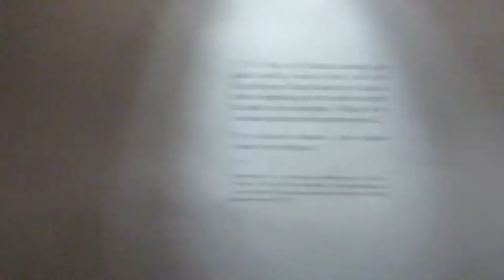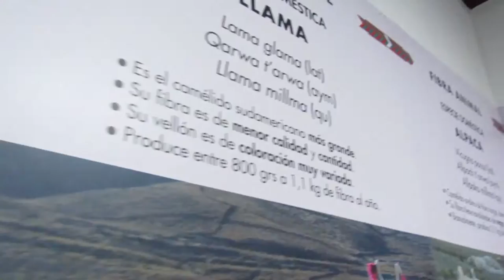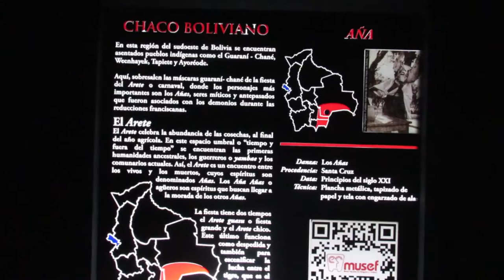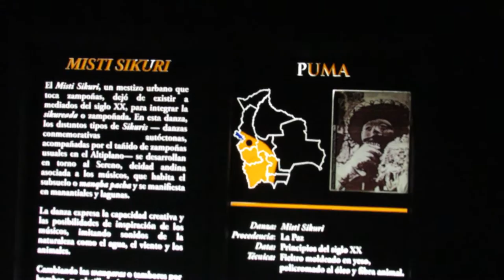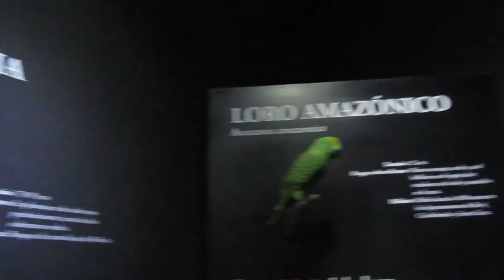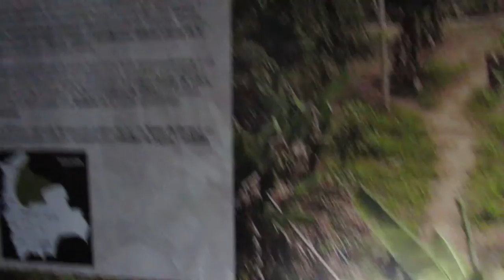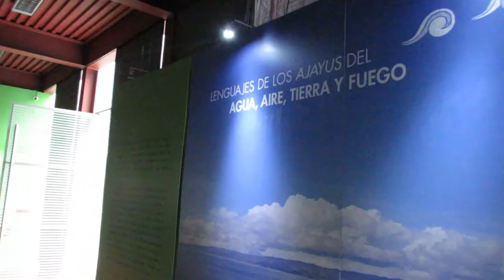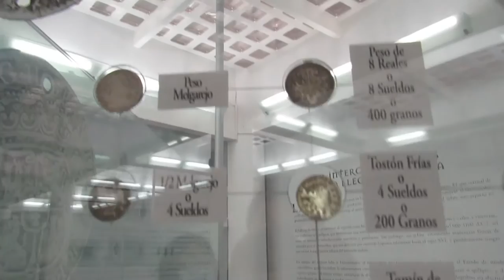¿Qué hacer en Vacaciones? MNA y MUSEF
Hoy amigos y amigas de la Ciencia empezaremos una sección donde visitaremos algunos de los museos de La Paz, comenzado por el Museo Nacional de Arte y luego el Museo de Etnografía y Folklore, ambos en el centro de la Ciudad.  Te dejo la redes de los museos marcas de tiempo.

00:47 Museo Nacional de Arte
07:45 Museo de Etnografía y Folklore
21:10 Detalles entre precios y horarios

Agradecimientos:

Cámara 2: Stephanie Torrico Paz

A los museos que nos dejaron grabar las instalaciones para poder realizar los videos.